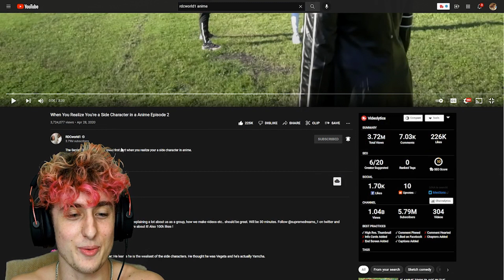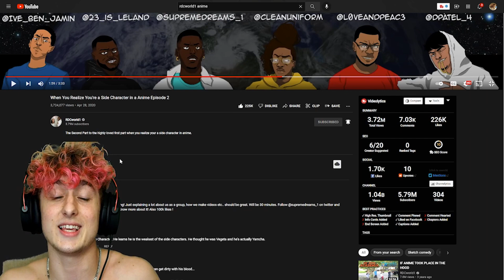When You Realize You're a Side Character in a Anime Episode 2 *REACTION*